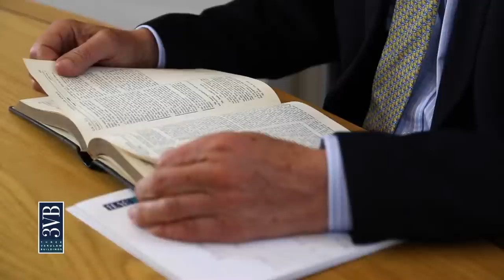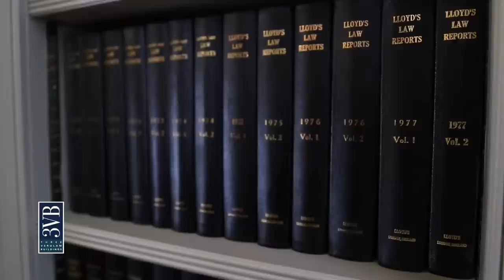Sir Peter Cresswell | 3VB | Arbitration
Sir Peter Cresswell acts as an international arbitrator, and believes the focus in arbitration should be on the needs of the users.  He has many years experience as a Queen's Council, as Chairman of the Bar and then as a judge of the Commercial Court. There has always been a close link between the Commercial Court and arbitration.